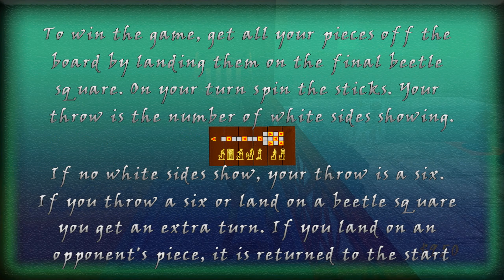Tomb Raider Custom wraz z Deseo odc.9 - The Lost Secret of Egypt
Witam Was w kolejnym customie z gry Tomb Raider pod nazwą - The Lost Secret of Egypt:

Jest to zupełnie inny custom nich dotychczas. Coś nowego na naszych kanałach. Zobaczcie koniecznie sami.

Zapraszam !